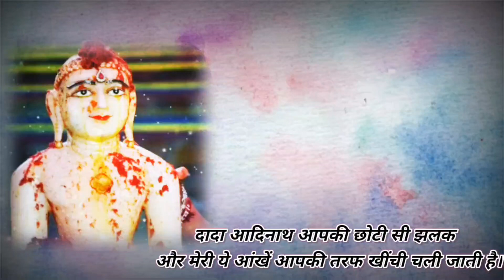Naino me baandhi kaise dor re | new stavan | jai jai shree aadinaath | jainism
Singer:- ankit lodha jain
Lyrics:- ankit lodha jain
Video:- pratik jain
Mixing ;- artist point